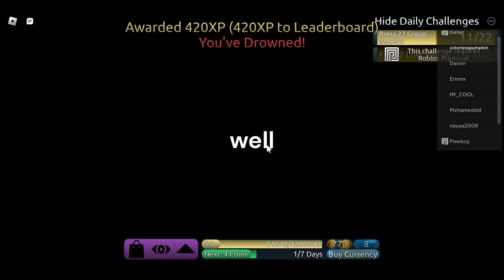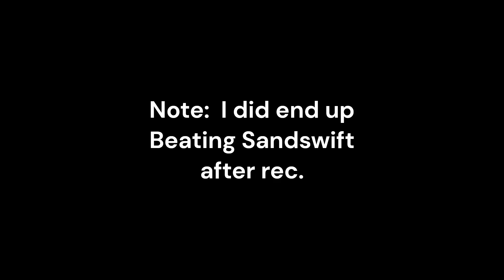FE2: Trying to beat the 2 new maps!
Hello guys I am trying to beat all the 3 new maps!
Please like and sub! Thanks!